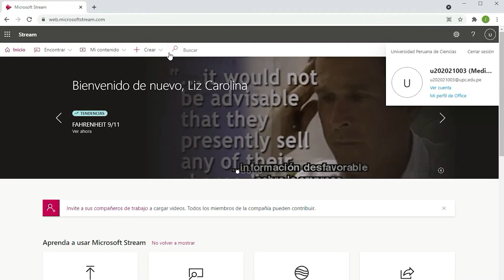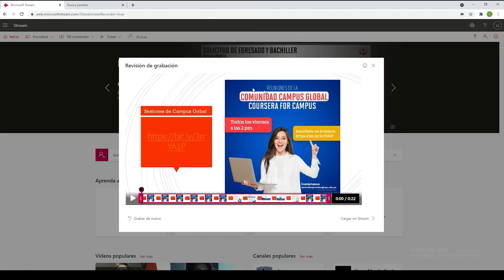Cómo grabar mi presentación en video y compartirla